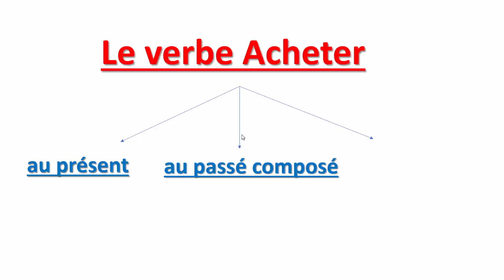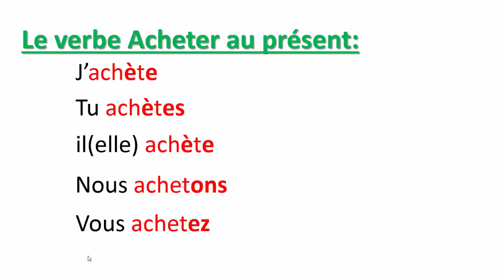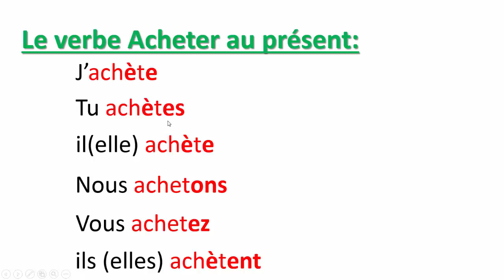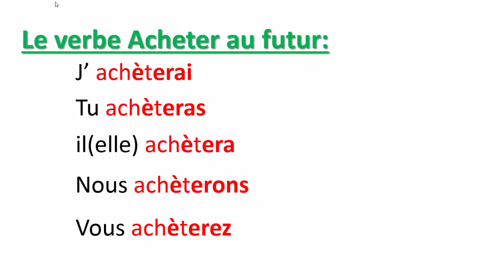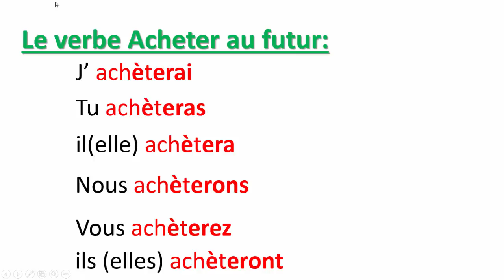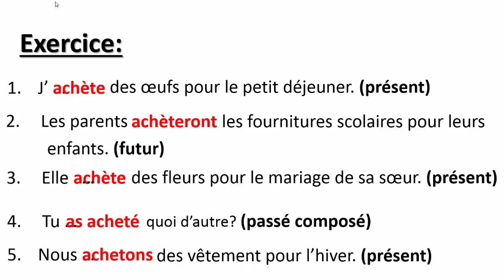Conjugaison-- Le Verbe Acheter Au Présent, Au Passé Composé Et Au Futur-- تعلم الفرنسية